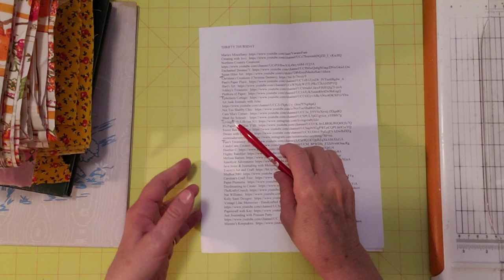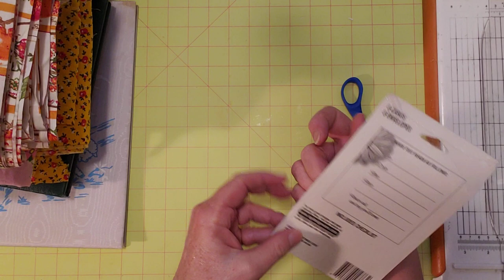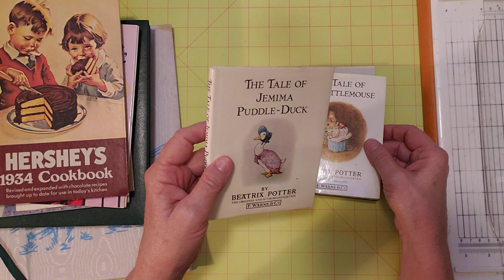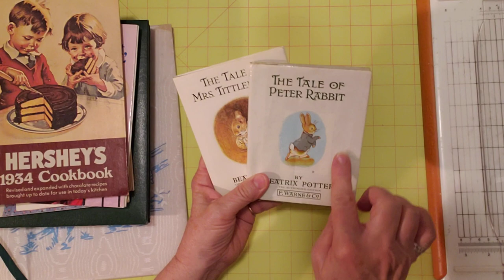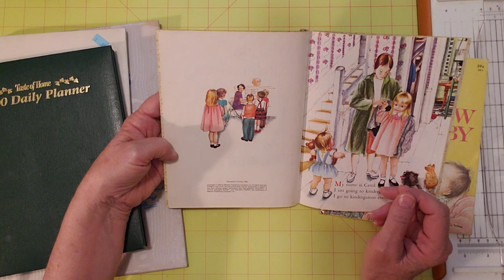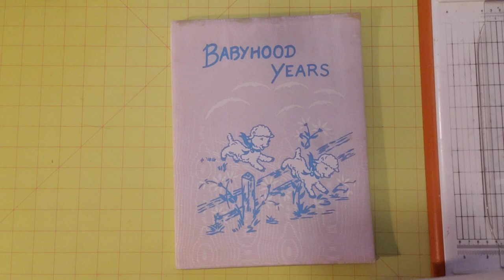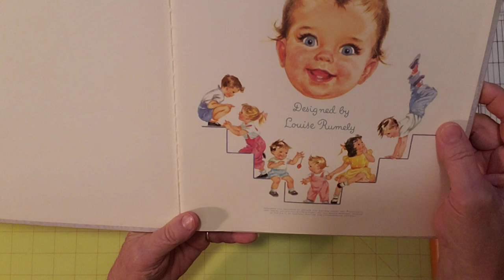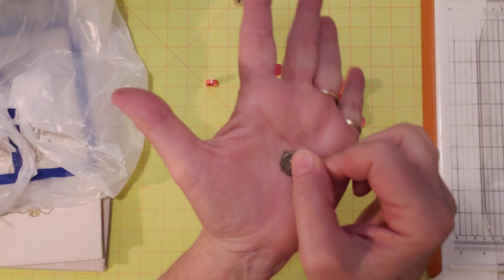Thrifted Junk Journal Supplies, Ways to Use Thrifted Items for Junk Journals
Today I'm sharing thrifted items for use in junk journals and the crafting that I do for the junk journals I create. Please grab a drink and join me to see the thrifting fun I had this week. : )